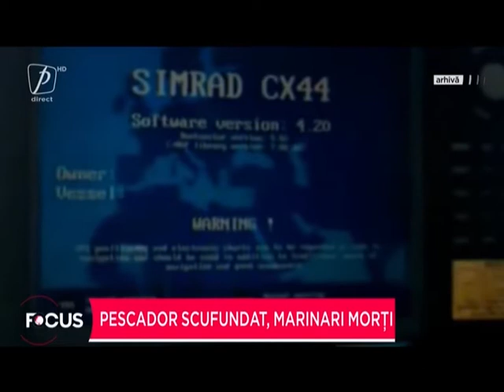Pescador scufundat, marinari morți